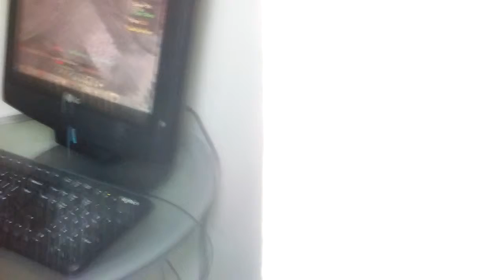A completely normal Minecraft mob.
Hey sub or Sam will ban you
Also hi Alex I bet you will comment Lol